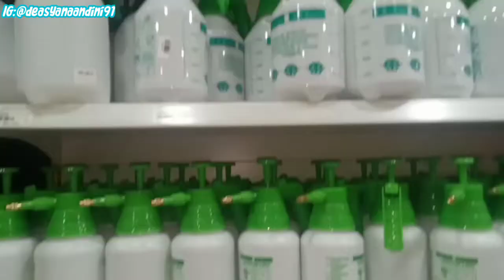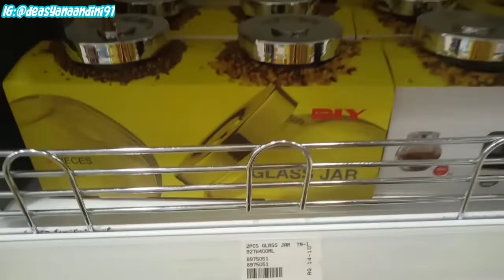BELANJA DAN CUCI MATA PERABOTAN RUMAH TANGGA DI MR D.I.Y || BELANJA SERBA BIRU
Assalamualaikum...
Hallo semuanya divideo kali ini aku mau ajakin temen-temen utk cuci mata online bareng aku,yukk ikutin keseruannya 🥰

Info barang dan perabotan dirumahku yg mau samaan klik link dibawah yaa ⤵️

for endorse : VIA DM INSTAGRAM